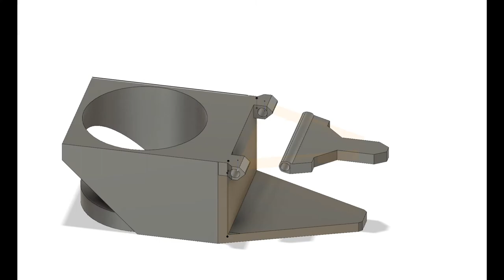Custom Desk Cup holder || 3D CAD Model || Making of CAD model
This is a short video showing off the process of Me creating This CAD model and rendering it...

I can make full tutorials if anyone is interested